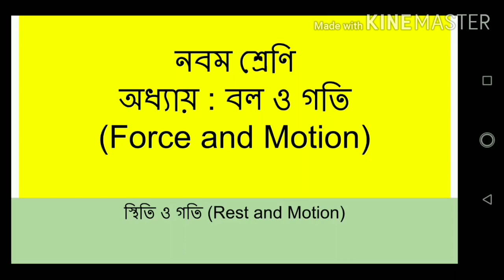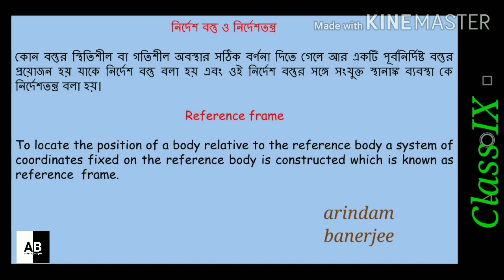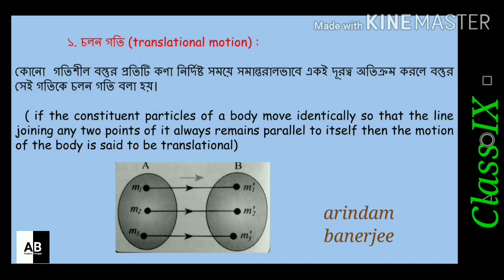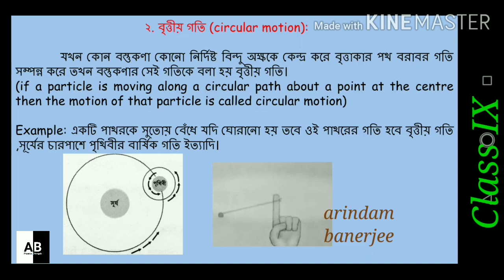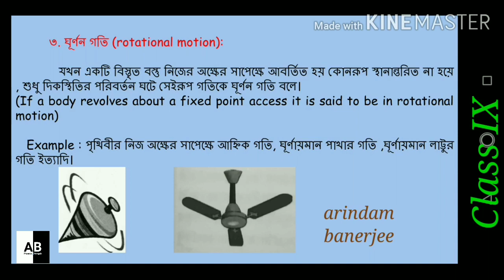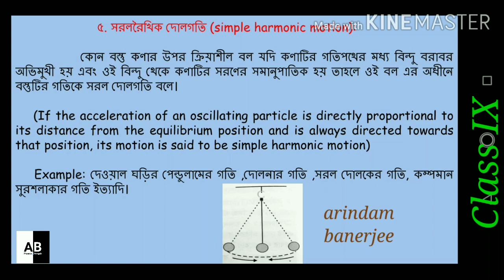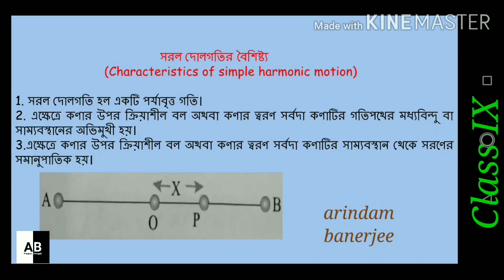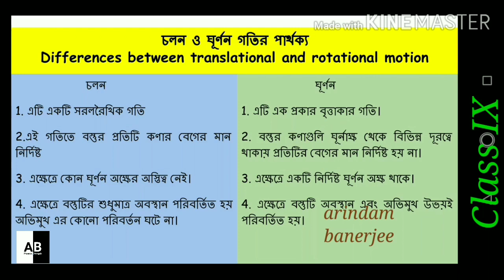Class 9 - বল ও গতি || Rest and Motion || Lecture -1 || Physical Science